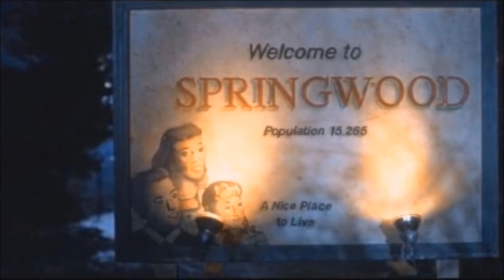Freddy Krueger - Origin - History - Lore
We climb into the head of child murderer Freddy Krueger. We explore the orgin, history and lore of A Nightmare On Elm Street boogeyman Freddy Krueger aka The Springwood Slasher. Video commentary by Horror Squad.

This video was edited and commentary by Horror Squad